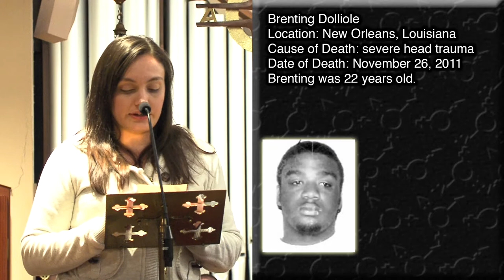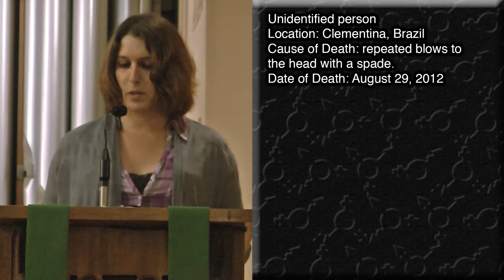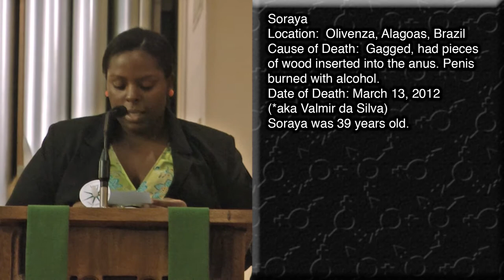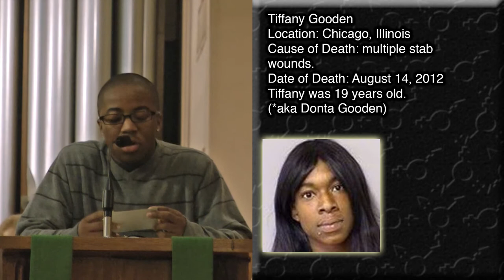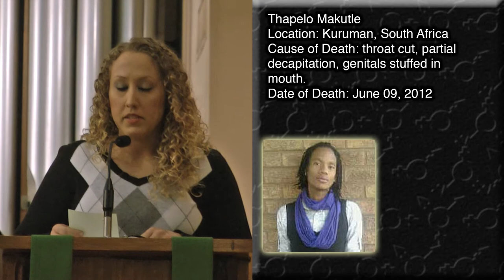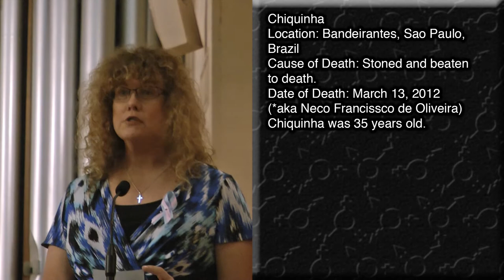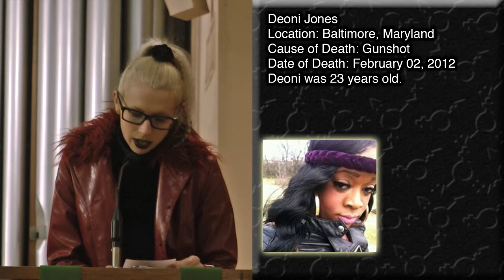Reading of the names, Sacramento TDOR memorial.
At the Sacramento Transgender Day of Remembrance memorial, 38 transgender victims of hate-inspired murder had their names, their ages, and the circumstances of their deaths read by volunteers. In this way, the Sacramento transgender community remembers those who paid the ultimate price for living as their authentic selves.

At the end of the reading of the names, Ben Hudson of the Gender Health Center reminds us that many more, due to rejection, discrimination, ostracism and 'othering', take their own lives every year.